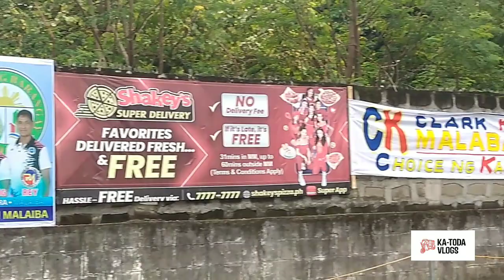EP-0037 tinolang manok picnic sa terminal